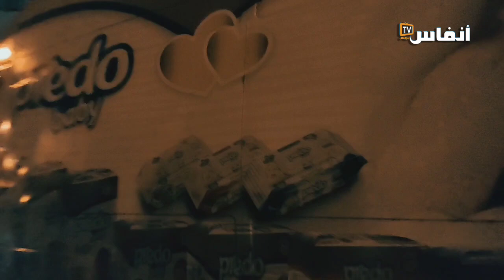الأمن يعتقل شفار المرايات والسلعة من الطوموبيلات في الليل بسيدي مومن